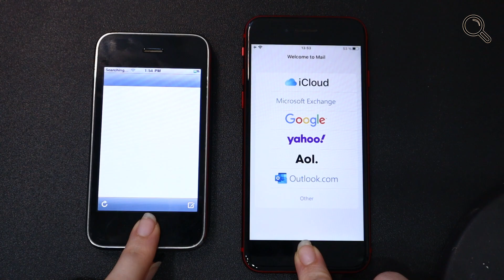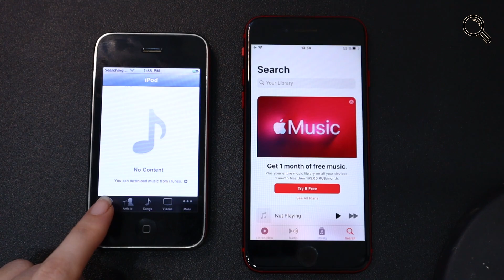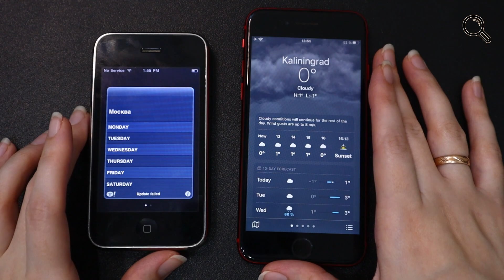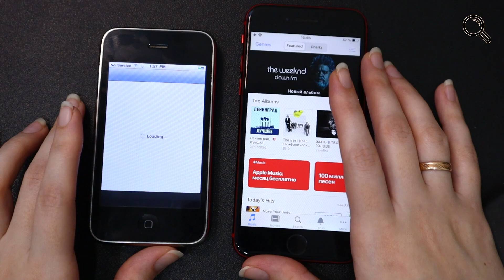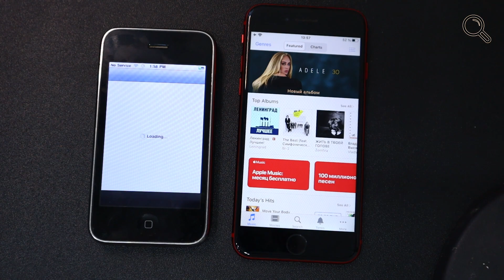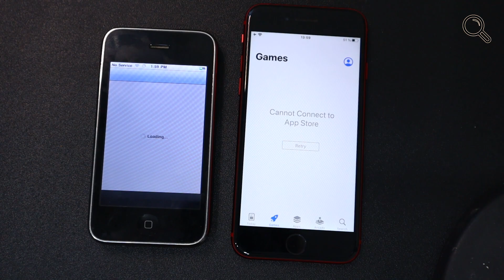iPhone 3G vs iPhone SE 2 2020 - iOS 4 vs iOS 16 SPEED TEST in 2022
Speed test Apple iPhone 3G and Apple iPhone SE 2 2020